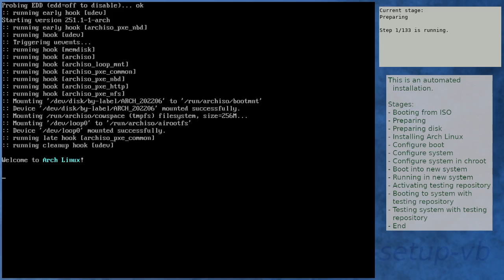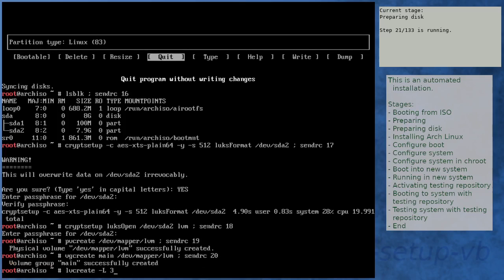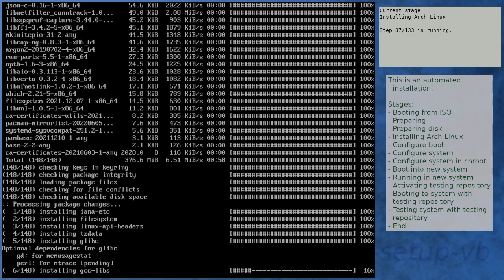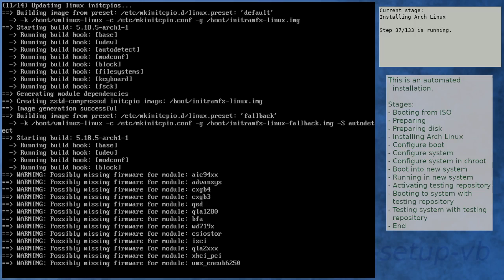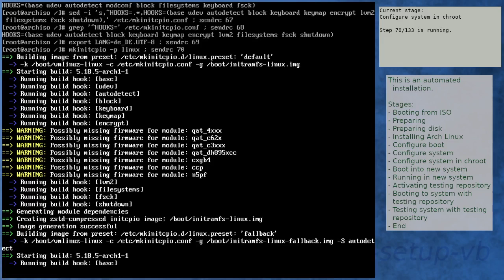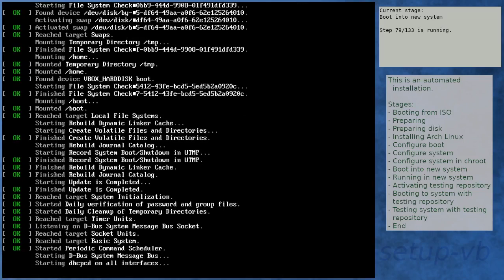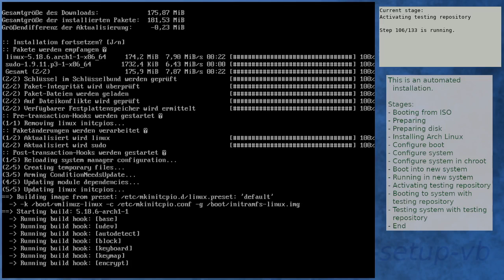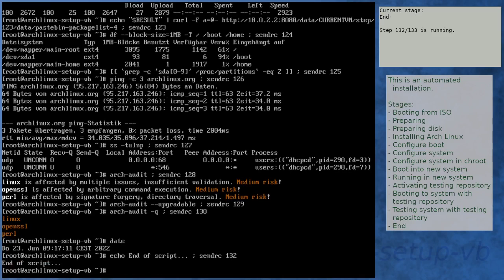Arch Linux installation recording to kernel 5.18.6-arch1-1 (testing)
Summary:
[00:00] Booting from ISO
[01:52] Preparing
[02:57] Preparing disk
[05:09] Installing Arch Linux
[11:40] Configure boot
[12:01] Configure system
[12:53] Configure system in chroot
[16:35] Boot into new system
[17:57] Running in new system
[19:28] Activating testing repository
[22:53] Booting to system with testing repository
[24:05] Testing system with testing repository
[25:27] End

Kernel details:
5.18.1-arch1-1 (ISO)
5.18.5-arch1-1 (after installation)
5.18.6-arch1-1 (after enabling [testing])